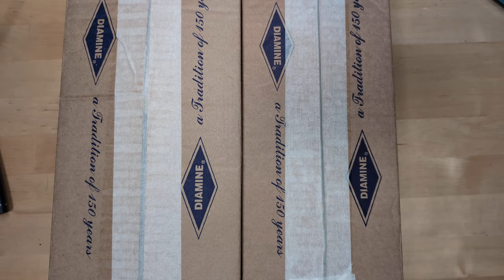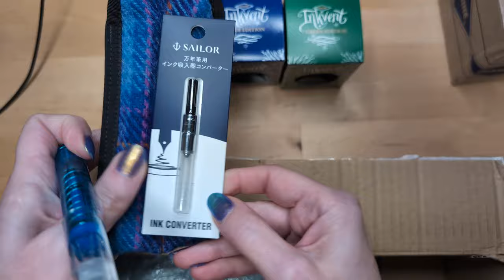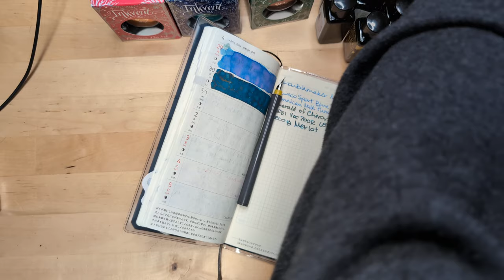Cult Pens (Group Order) Unboxing - New not-a-pen day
This is a lot of ink, yo. It was pretty fun to get an order like this, even knowing that a lot of it isn't for me.